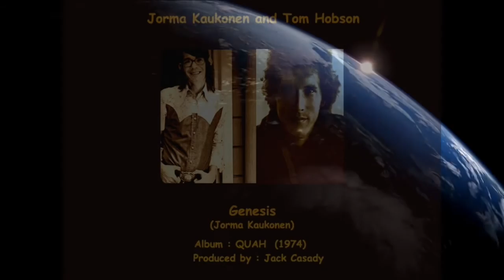Jorma Kaukonen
Genesis song with Tom Hobson. Jack Casady produced and became  a standard with Hot Tuna live.